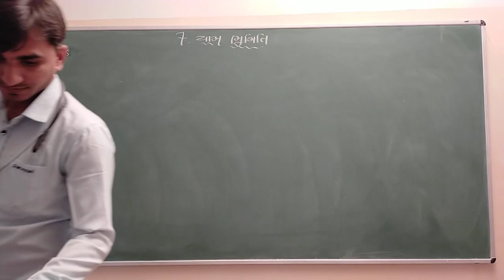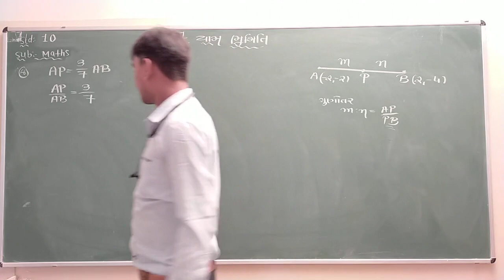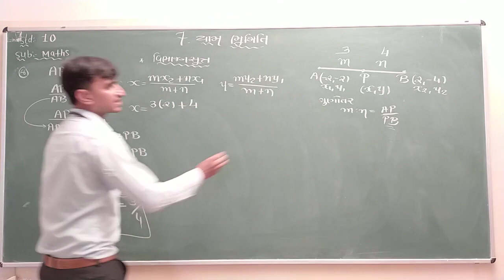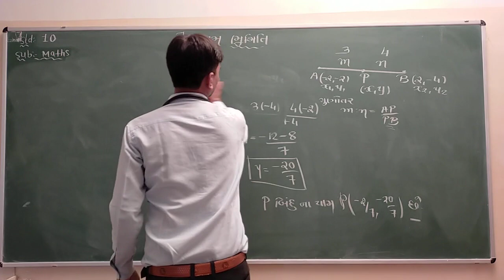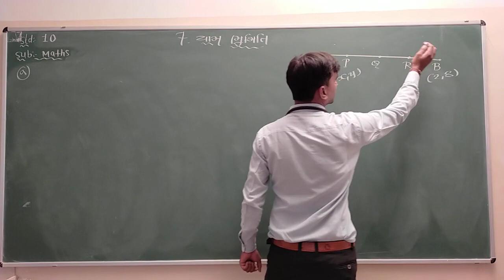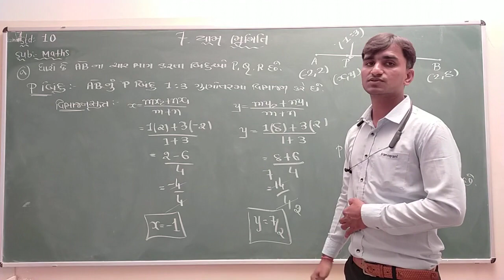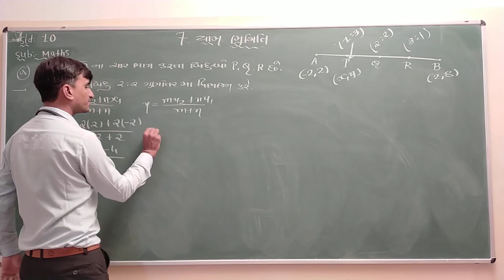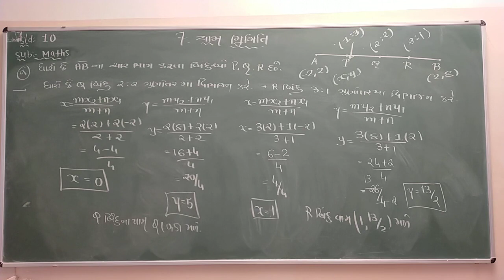Std 10 | Math